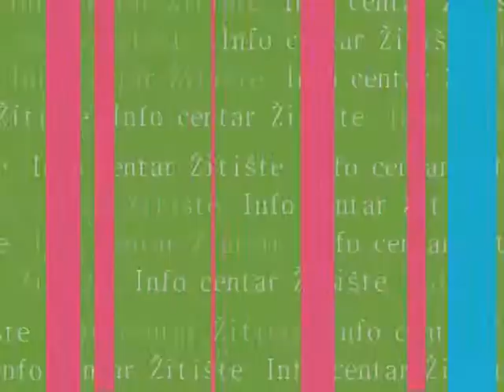SPICA - EMISIJA PANORAMA OPSTINE ZITISTE